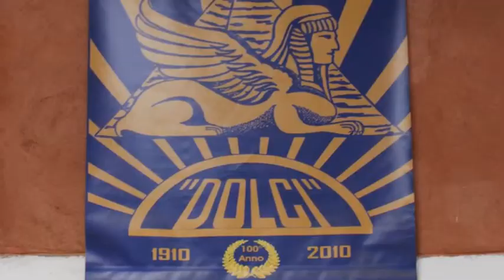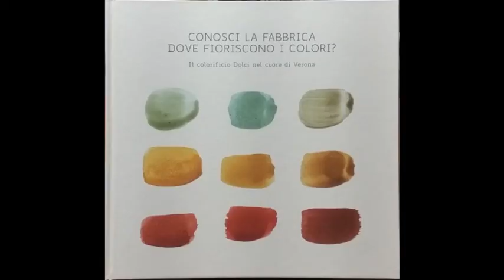Giancarlo Calciolari intervista Andrea Dolci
Giancarlo Calciolari intervista Andrea Dolci - Verona - 11 marzo 2021

Colorificio Dolci nel cuore di Verona dai primi del 1900.
Una recente monografia sul Colorificio Dolci ha vinto il secondo premio dell’OMI del 2021, L’Osservatorio delle monografie d’Impresa.